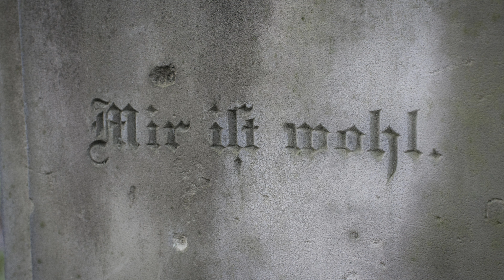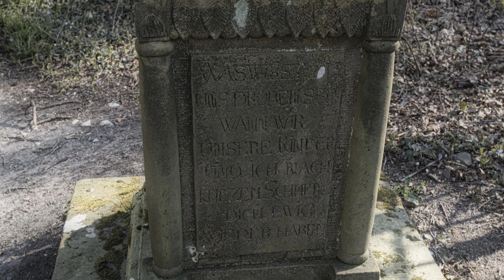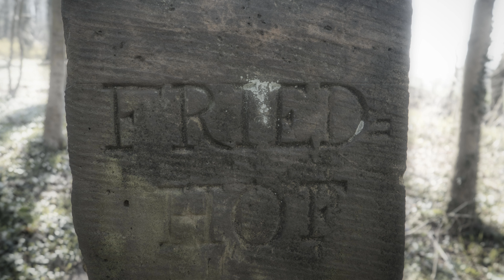Geheimnisvolle Waldgräber – Halle Westf.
In der Zeit als Halle unter französischer Herrschaft stand fanden in den Wälder um Halle die ersten Begräbnisse statt. Um die Ausbreitung von Seuchen zu verhindern wurden Beerdigungen innerhalb der Stadt verboten.
Viele dieser alten Familienfriedhöfe sind heute noch erhalten und grüßen aus einer längst vergangenen Zeit.

Gewidmet
Stefan Kuring
1962 – 2020